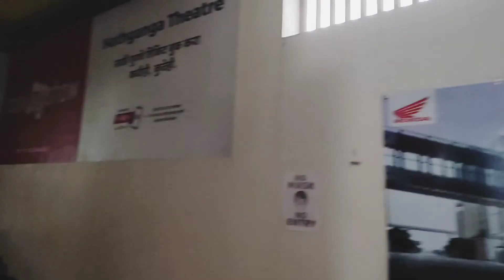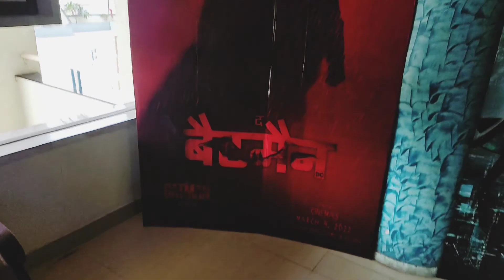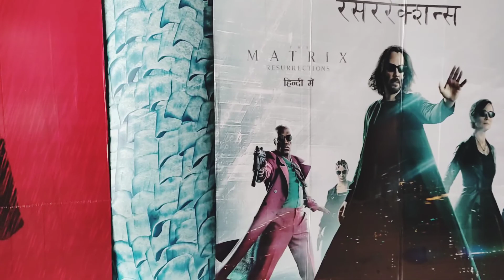Vlog:10 Going to watch spider man no way home 30km away from sangamner to loni